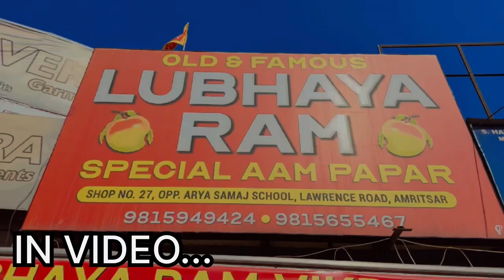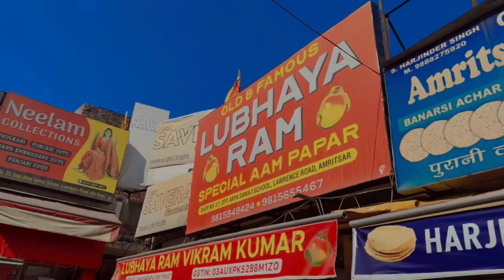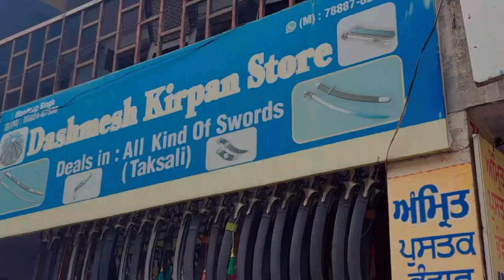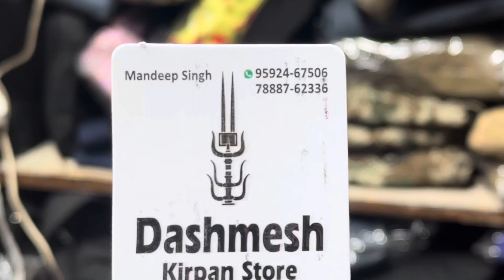Amritsar Vlog Part-2 With Friend's